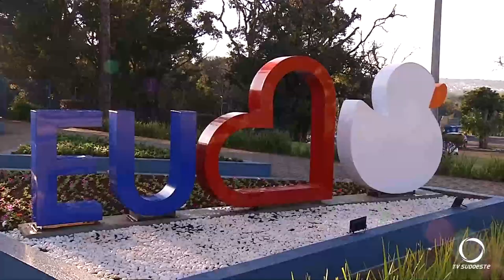Pastel de Pato ganha destaque na feira do produtor de Pato Branco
Gastronomia: Turistas e moradores de Pato Branco se encantam com o novo pastel de Pato disponível na feira do produtor. Nossa equipe foi conferir de perto essa deliciosa novidade.